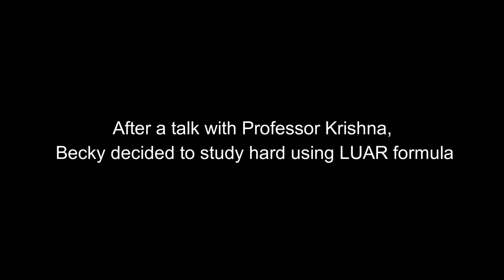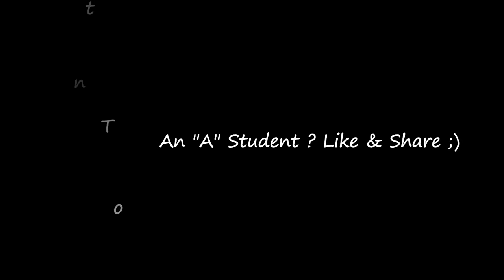Want To Be An "A" Student ?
Produced by School of Hard Knocks
Directors : Mr.Krishnamoorthy   Tan Li Yen
Camera Operator : Tan Li Yen
Video Editor : Tan Li Yen   Woo Ming Qi
Casting : Mr. Krishnamoorthy
                 Woo Ming Qi
                 Kristal Huang Yun
                 Students from XMUM SFS 1704 FIA G2

1. Seventeen HipHop Unit - Check In ( Instrumental )
2. Seventeen - Pretty Girl ( Instrumental )